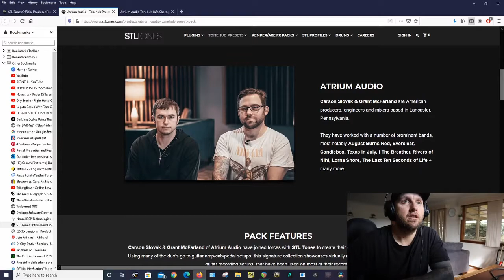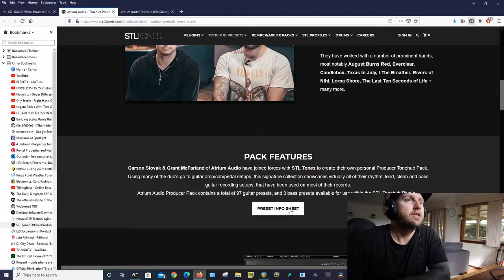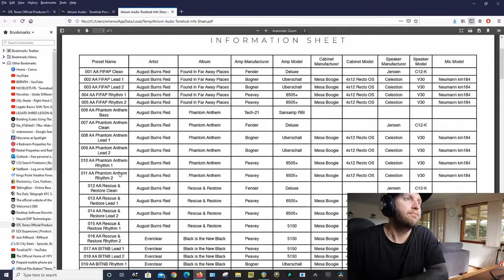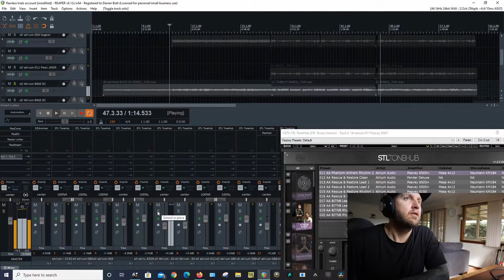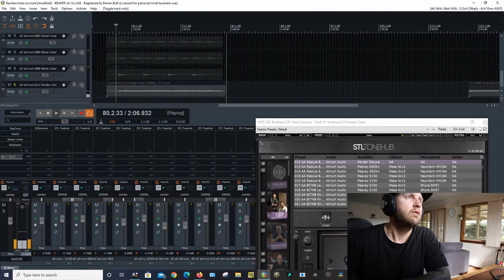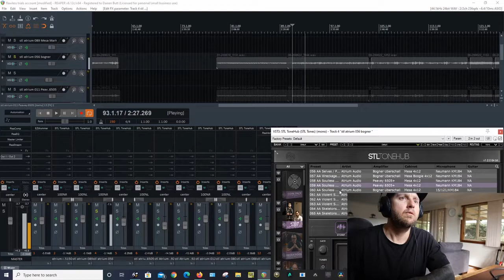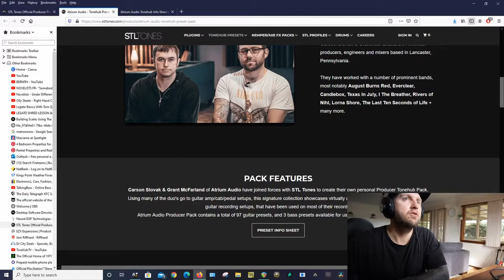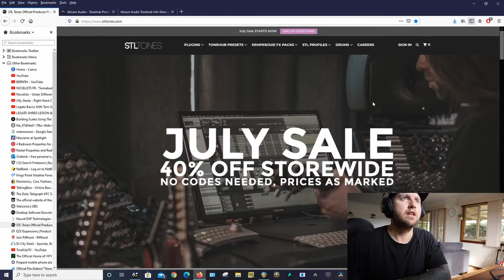STL TONEHUB | ATRIUM AUDIO PRESET PACK DEMO + walkthrough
STLTONES TONEHUB Atrium Audio Preset Pack DEMO + DAW walkthrough.
In this video i demo the presets from TONEHUBS Atrium Audio preset pack, and walk you through the presets i used in REAPER.
I have nothing but praise for STL TONEHUB. It is so simple an easy to use, and with the vast amount of processed and unprocessed presets on hand it takes seconds to find the perfect tone for your home recordings.

EQUIPMENT:
Schecter C-7 SLS ELITE
ARTIST JB2 Bass
REAPER
MOTU M2 Audio Interface
Radial JDI Passive DI Box

Plugins:
STL TONEHUB
EZdrummer2